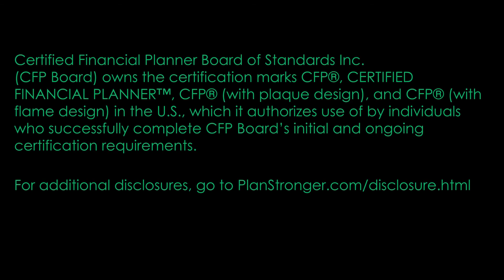PlanStrongerTV™ Episode 304 Clip: Medicare at Age 65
Medicare guru, Joanne Giardini-Russell, and host, David Holland, discuss Medicare issues to consider as you reach age 65. There can be tax implications for those contributing to Health Savings Accounts.